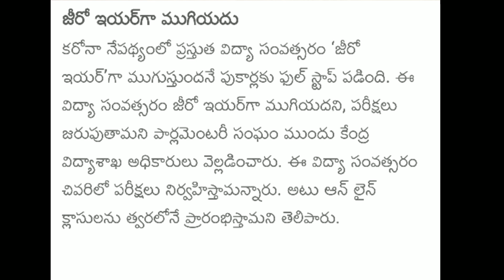TS schools to open on August 17// online classes for school&inter students LATEST news on CET exams